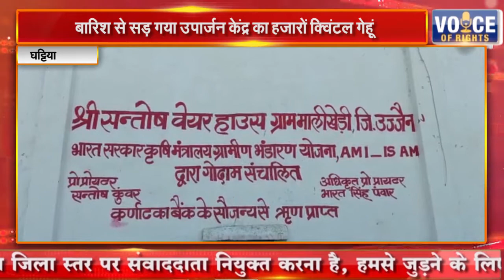घट्टिया || बारिश से सड़ गया उपार्जन केंद्र का हजारों क्विंटल गेहूं